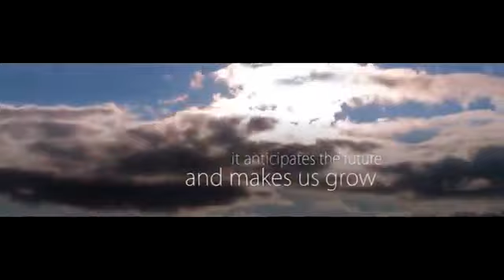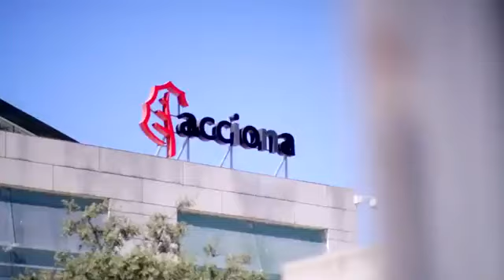Energy for life ACCIONA Energy 2014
Energy is the force that moves the world and in ACCIONA we are experts in providing sustainable and innovative energy solutions in any part of the planet and in the main renewable technologies. Solutions that contribute to improve our lives. Energy for today, for tomorrow, forever.2014 Data.